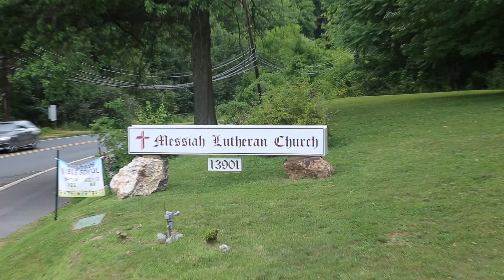Oct 13, 2024 Sermon by Pastor Ethan Stoppenhagen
Oct 13,  2024 Sermon by Pastor Ethan Stoppenhagen to Messiah Lutheran Church, Germantown, MD.